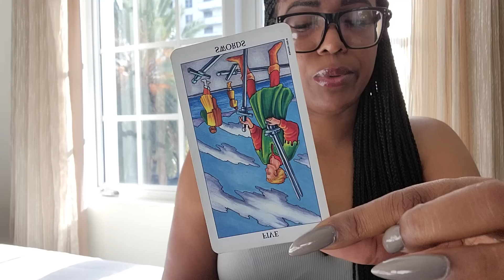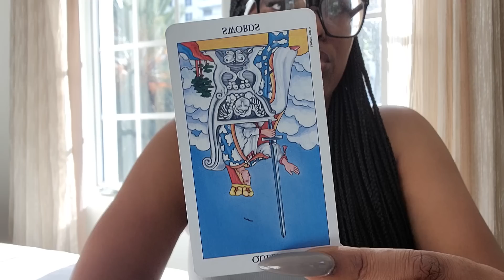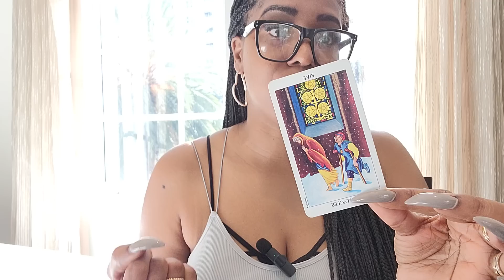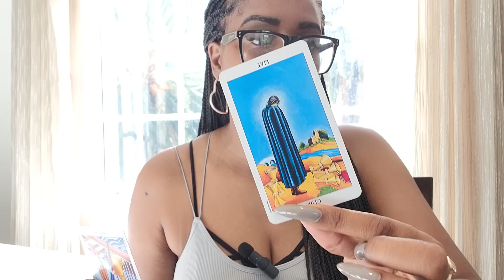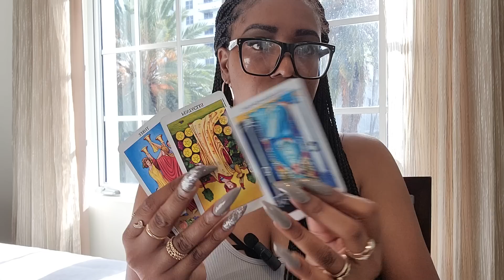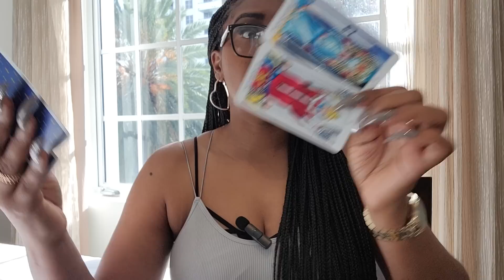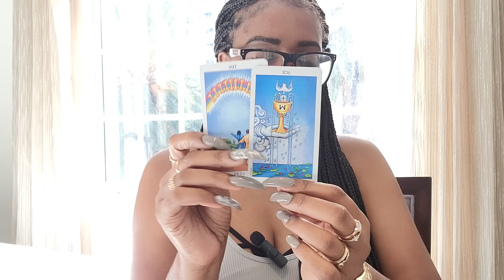♊️GEMINI👬They Won't See Wants Coming to Them in return KARMA Gemini! keep doing You Gemini🌟